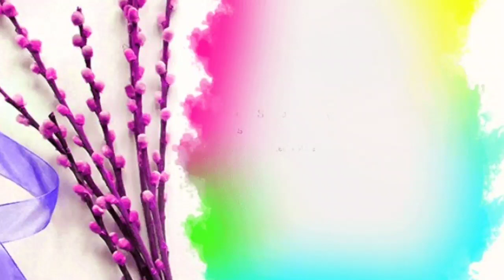दररोजसाठी सुंदर 2 रांगोळी | easy traditional rangoli design | simple rangoli design | kolam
दारातली सुंदर सोपी रांगोळी डिझाईन | easy traditional rangoli design | simple rangoli design| kolam

5 ते 1 रांगोळी डिझाईन | morning rangoli design | simple rangoli design | सोपी रांगोळी डिझाईन | kolam

मन प्रसन्न करेल अशी रांगोळी🌹Easy Rangoli🌹Small Rangoli🌹Simple Rangoli🌹Apartment Rangoli🌹Daily Kolam🌹

दररोजसाठी सुंदर 2 रांगोळी | Simple 2 Rangoli Design Easy Kolam | Muggulu Kolam | Daily Rangoli

उद्याच काढा टिपक्यांची ही सुंदर रांगोळी। Easy Rangoli Desing Rangoli Desing